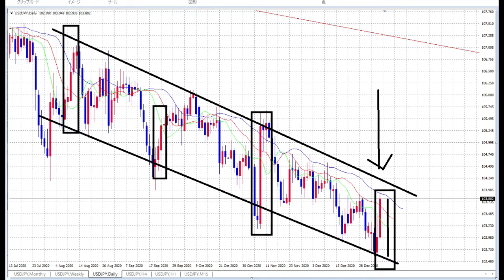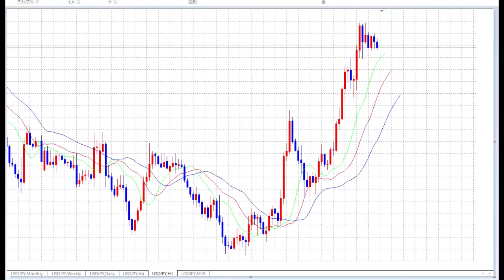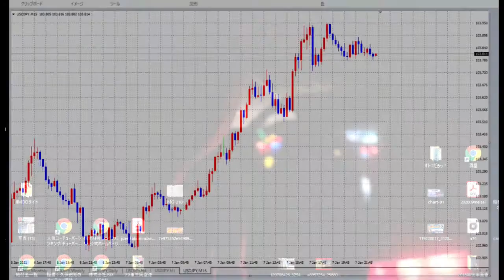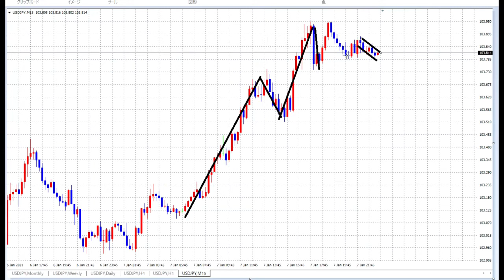【FX】急展開BUYの後の「２つの仮説」